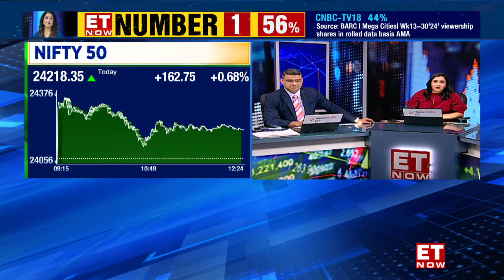Vardhman Textiles: Bangladesh Unrest To Boost India's Textile Industry, Trade Disruptions to Watch?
Watch Shri Paul Oswal, Chairman and Managing Director of Vardhman Textiles Limited, on ET Now. Will the unrest in Bangladesh boost India's textile industry? Are there trade disruptions to watch out for? Will the textile business from Bangladesh move to India? Will India benefit from the political uncertainty in Bangladesh, which is the main source of textile exports?